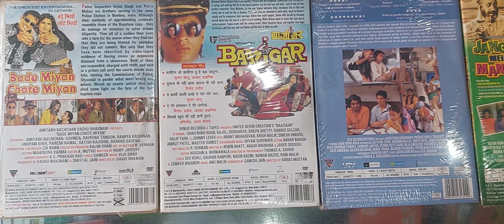eagle hindi movies DVD swades baazigar bade Miyan chote Milan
bollywood